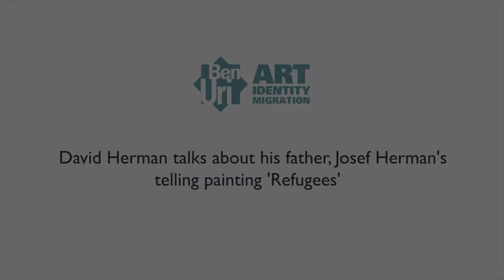Josef Herman's painting 'Refugees': son David Herman's reflections at Ben Uri exhibition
Hear David Herman talk about his father Josef Herman's telling painting 'Refugees'.

'Polish Exhibition: A Century of Polish Artists in Britain', 28 June - 17 September 2017.